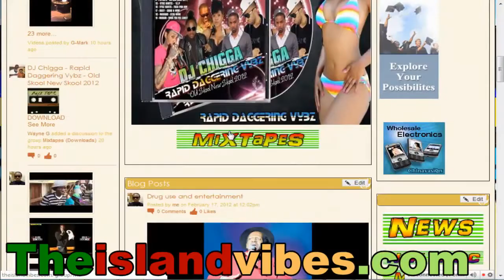Alkaline Batty Wash Lyric, Tommy Lee Charged In Lottery Scam, Chino & Yendi, Stein Warns Popcaan 2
Are Yendi Phillips and Chino McGregor experiencing Valentine BLUES!?

Well, the word is that the LOVE that once exisited between the two who shares a two year old daughter MAY have dried up.

Popular Dancehall artist, Tommy Lee Sparta has been charged with breaching the anti-lottery act in connection with an alleged lottery scam he has engaged in.
The deejay, whose real name is Leroy Russell was charged Friday afternoon along with four other individuals in relation to the alleged scam. He was granted JA$400,000 bail and is expected to appear in the Half-Way-Tree Court to answer the charge

Another former member of the Gaza in hot water with law!
Dancehall deejay 'Popcaan' is facing charges of assault.
Well, allegations are that Popi assaulted a policeman while at the Norman Manley International Airport on Monday, November 25, 2013... So how did PopCaan mange to keep this on the DL?
Anyhow, PopCaan was dragged before the Corporate Area R-M Court yesterday.
The deejay is to return to court on June 5.

Entertainer Stein is warning Popcaan against escalating the lyrical war that the two have into a physical war.

Stein is accusing Popcaan of sending a group of men to attack him. The deejay tells Music News that Popcaan tried to disrespect him on at least three occasions and he's advising the deejay to keep it musical.

Dancehall artiste Alkaline has received strong backlash from dancehall fans following the release of a controversial single on So Unique Records Igloo rhythm in which he endorses anal-stimulating sex.
In the song (title unfit for publication), the artiste stated that after receiving oral sex, having his rectum licked by a female is 'brawta'.
Several YouTubers have expressed that the song has pushed the sexual boundaries of dancehall too far, since anal-stimulating sex is a topic that is still very taboo in dancehall music.